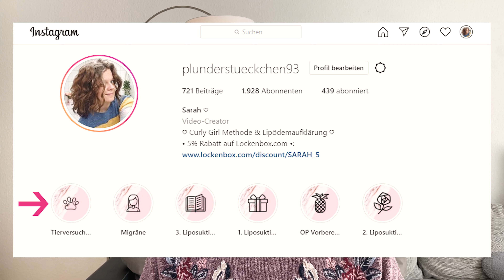"Wie bestimme ich die Haarporosität?" Ich beantworte eure 28 Fragen zur Curly Girl/ Hair Methode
♡ Ich beantworte eure Frage rund um die Curly Girl/ Curly Hair Methode :)

00:00 Eure Fragen
00:26 Wie findet man High/Low Por heraus?
01:35 Was ist das Minimalprogramm?
02:35 Wie halten die Locken nach dem Trocknen?
03:32 Wie kann man platt gedrückte Haare vermeiden?
04:26 Tipps für dünne Haare
05:06 Wie reinige ich am besten den Diffusor?
05:46 Produkte für fettige Haare
06:42 Wie Haare am besten zusammenbinden?
07:55 Wie Gel einarbeiten & squishen?
08:31 Leinsamengel als Conditioner benutzen?
08:57 Wie bekomme ich mehr Volumen & Locken in den Ansatz?
09:44 Wie bekomme ich die Wellen am Hinterkopf schön?
10:37 Welche Shampoos für den Final Wash?
12:26 Lohnt sich die Danman Brush bei Wellen?
13:09 Tipps gegen Frizz
13:48 Was hälst du von Garnier Produkten?
15:03 Kann man bei der CGM Haarspray verwenden?
15:35 Wie geduldig muss man für die CGM sein?
16:31 Wie bündele ich Strähnchen besser?
17:05 Was tun bei Haarausfall?
17:49 Henna & CGM
18:39 Was ist das perfekte Starter Paket?
19:32 Frizz nach dem Föhnen
20:11 Was tun gegen schnell fettendes Haar?
20:37 Deckhaar lockig bekommen
21:10 Wie style ich die Haare mit der Denman Brush?
21:37 Brauchen meine Haare Feuchtigkeit oder Proteine?

Mein Amazon Shop mit meinen ganzen Curly Girl Lieblings Produkten
♥Meine Lieblingsprodukte für die Curly Girl Methode:
🧴Shampoo:
-Love Beauty and Planet Shampoo
-Giovanni Tea Tree Shampoo
-Shea Moisture Manuka Honey & Joghurt Shampoo
🧴Conditioner/ Spülung:
-Love Beauty and Planet Conditioner
-Giovanni Tea Tree Conditioner
-Faith in Nature Lavendel und Geranie Spülung
-Faith in Nature Jojoba Spülung
-Shea Moisture Manuka Honey & Joghurt Conditioner
🧴Leave In:
-Kinky Curly Knot Today Leave In
🧴Gel:
-Eco Styler Styling Gel Pink
-Giovanni Styling Gel
-Kinky Curly Gel (must have)
🧴Haarmaske:
-Love Beauty and Planet Haarmaske
🧴🧼💇🏼‍♀‍Zubehör:
-Mullwindeln/ Spucktücher
-Massagebürste für den Co-Wash
-Seidenhaube um meine Locken über Nacht zu schützen
-Seidenkissenbezug gegen Frizz
-Föhn mit Diffusor
-Lieblings Diffusor Föhn

*Alle Links zu den Amazon Produkten ermöglichen mir eine kleine Provision bei einem Kauf zu bekommen. Für euch fallen keine zusätzlichen Kosten an, aber ihr unterstützt damit meinen Kanal